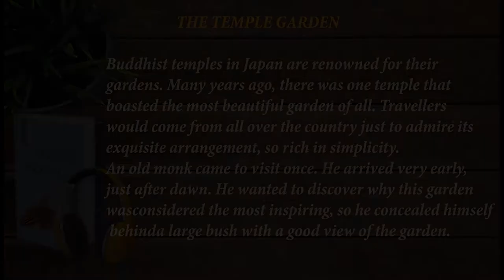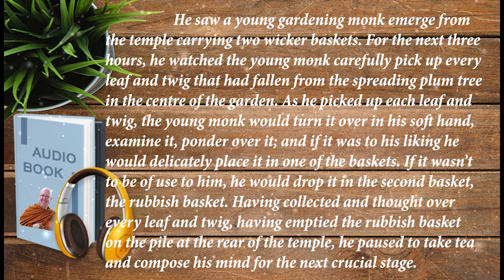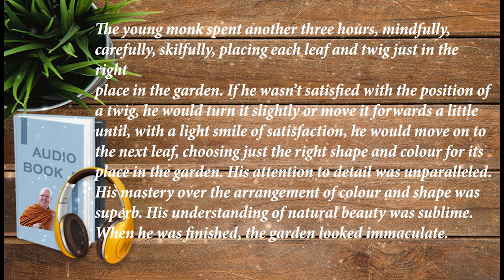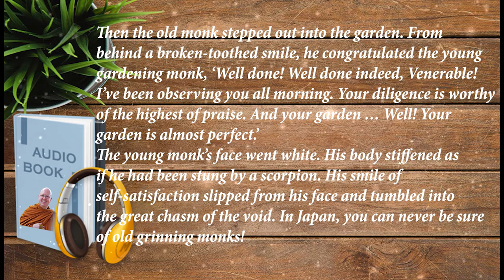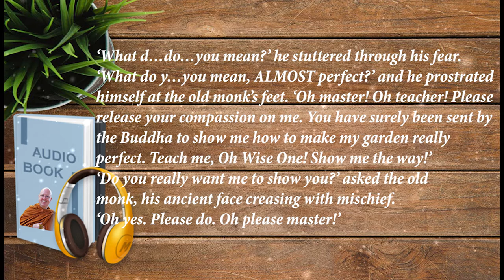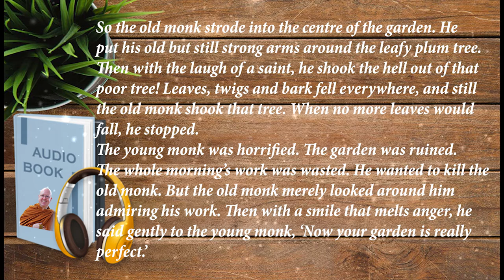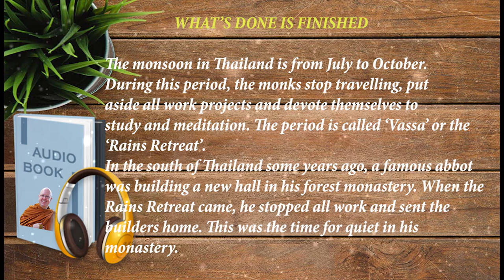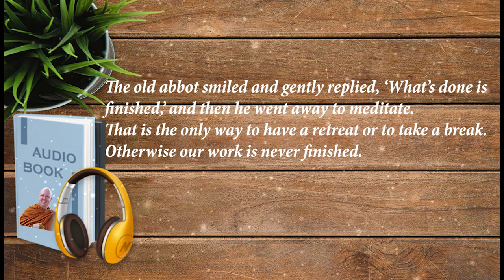Ajahn Brahm Audiobook | The Temple Garden & What's Done Is Finished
Ajahn Brahm Audiobook | Opening The Door Of Your Heart | The Temple Garden & What's Done Is Finished